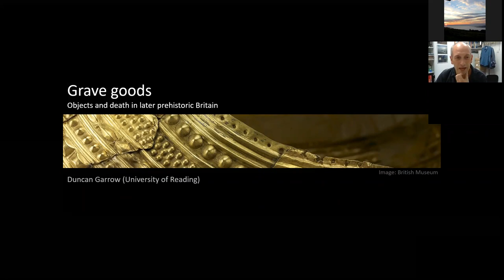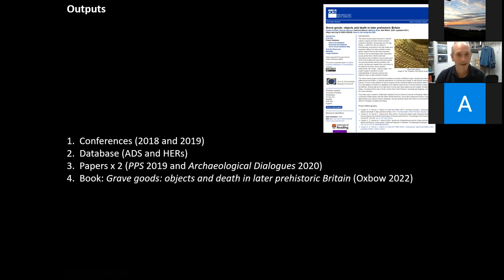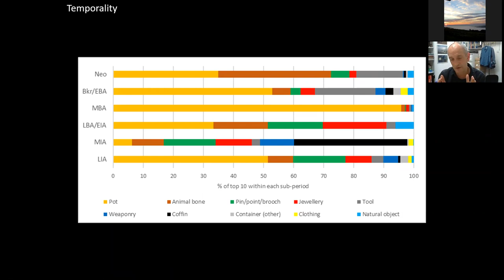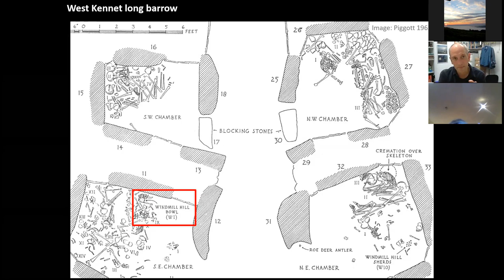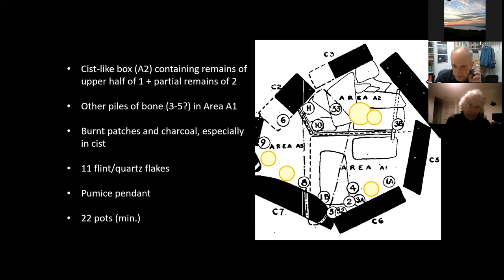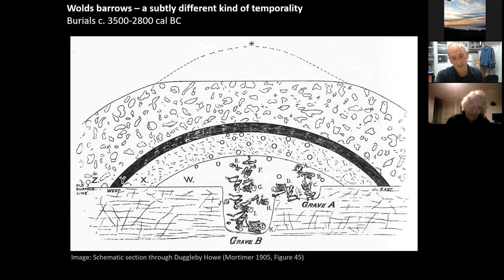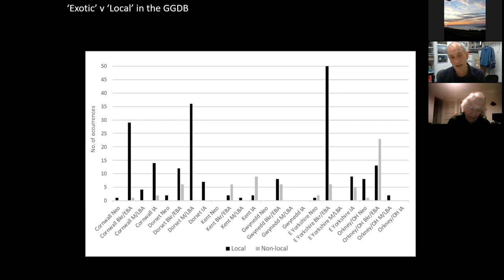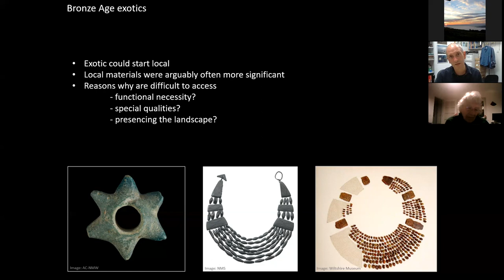Grave Goods: Objects and Death in Later Prehistoric Britain by Prof. Duncan Garrow